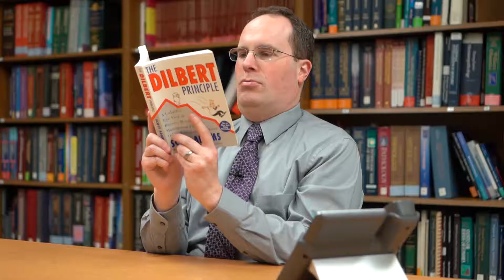Blood Bank Bloopers - 03 - So Many Phone Calls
Dr. Overlord asks pathology resident Patrice Green to make many phone calls.

Youtube puts ads on videos without my permission. I have no way to disable them and I don't get paid for them. Please use an adblocker.